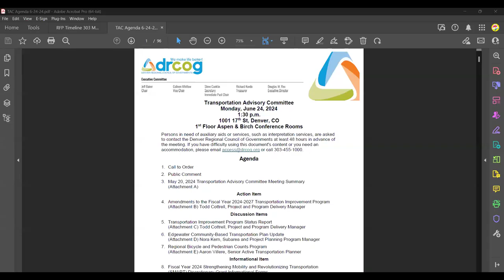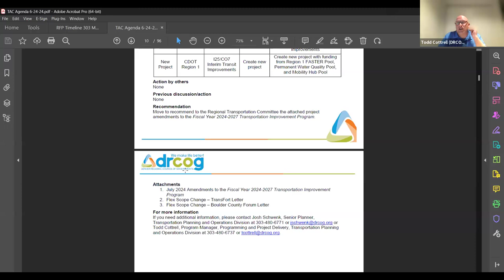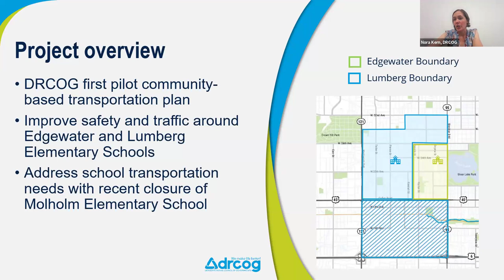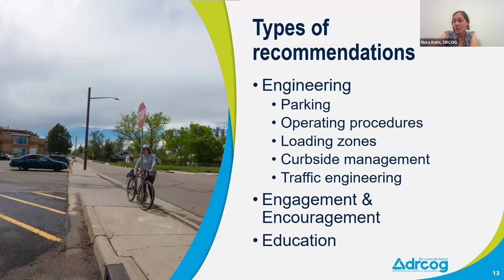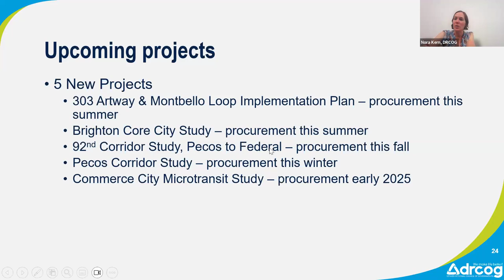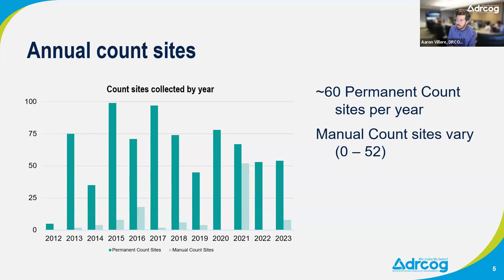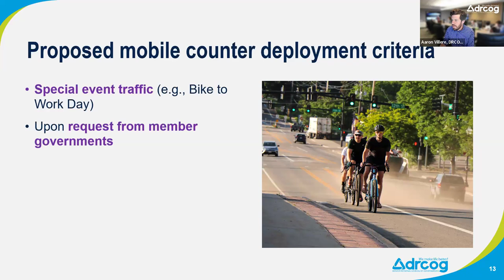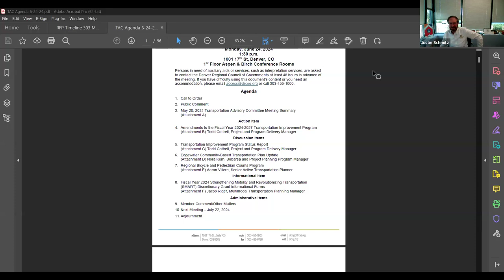DRCOG| Transportation Advisory Committee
The complete video of the Transportation Advisory Committee June 24, 2024 meeting.